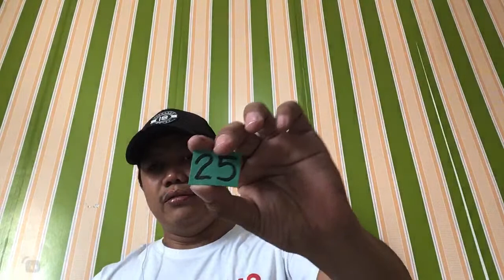The MAGIC TRANSPARENT BOX WITH NUMBERS :)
Freedom Coin Holder Group Members

ITO PALANG ANG NAKALISTA BUSY PA ANG IBA SPECIALLY ABROAD :) THIS LIVE IS TO INFORM YOU ABOUT YOUR PERMANENT NUMBERS

SHARON MORALES
TARA NA SA BUKID
MARRY ANN MOTANIEL
ELYZ ORTEGA
NAI ANN BENTAZAL
JERWIN DORUPAN
GLAISA CASI
ROSARIO JAVIER
SHELLA MAE BAJAO
SHAQ DE ARPON
KARLO TABERNA
JEROME SARINAS
THESS MADRIGAL
ANNE GULE
JOANA SOLATORRE
CEREBRO CEREBRO
WENG GUINTO
DARYL REPONTE LUFFY SENPAI
FERNANDO NAVARRO
ARIEL ROMANA
DEVON JAY
RIA MAE DABERAO
SHAI UNIPA
SANCHEZ LEPJIHAN
CATHERINE RUBEN
EDGAR BESAS
NATHAN CASTILLO
MARKY TOLENTINO
MARIA ELENA FORTEZ
MICHAEL JAKE DURAC
GUINGAY CAMELOTES
RIAMECO DABERAO
RONALD ALIPARES
MYRAFLOR ABREA
GIRLIE PAGOBO
AIDAN MATTHEW DESUADO
JOEL BALANAY
LOREN ARAYAN
DENKAR ADVENTURES
NOEL UNIPA
FRANCIS RYAN JALALON
CYRELL ANN SANGALANG
LEY MAULIT
LIZAVIL ESPEJO
CRISTELLE JEAN DABERAO
MICO LANSIM
GERA JAVIER
ANNA KAHZMIER
WARLEE DULAY
RYAN VLOGS
YU SY
BENJAMIN ESTAYO
JOHN MEBOLOS
JAYJAY BATIAO
ANALYN SOLIS
PEGGIE NOYA
KEY STORHEIL
LIWANAG
AINIE CASTILLO
TOPEY COUSIN
HAROLD SUAREZ
CRISTINA PEREZ
WARREN DAVE LOGAGAY
ANECITA B GULLE
MILAGROS BUENAFE
GIAN SUAREZ
REALIZA
JENILYN VITALES
JUSTIN REUEL
JOYME MAKIPUTIN
DARWINS HUB
KENNETH JAY ANDANG